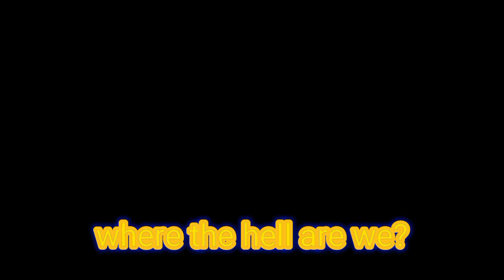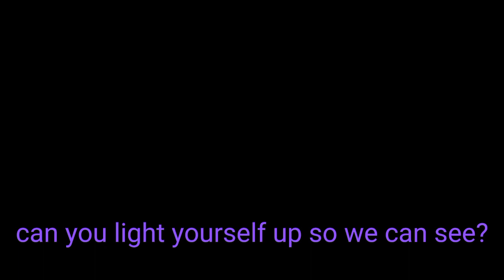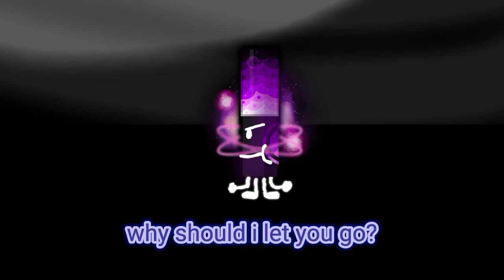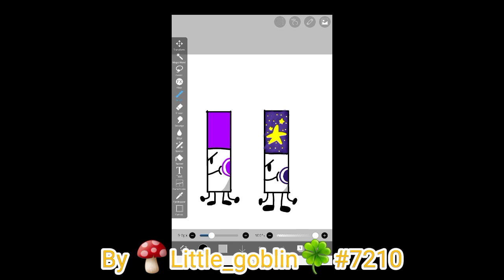Rescue Mission #4 [ The Markers ]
The Fixed Version

My Discord Account ▷ Mukkers3#5532